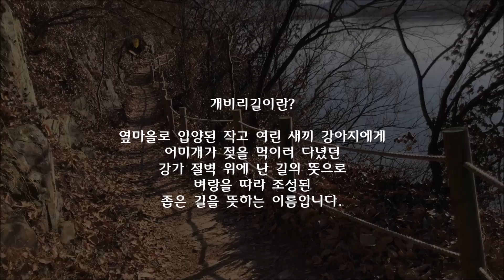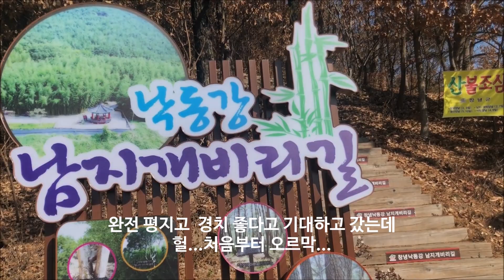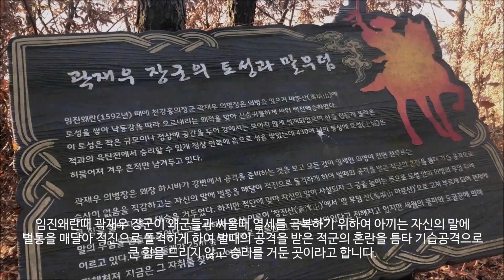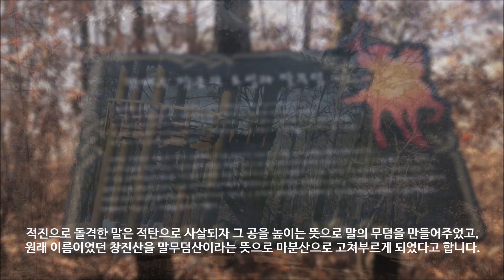로드매니저 박대표의 창녕 남지 개비리길 트레킹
경남에 숨어있는 명품트레킹코스를 소개합니다. 초보자도 쉽게 다녀올 수 있는 곳으로 인위적으로 만들어진 코스가 아니라 자연스럽게 만들어진 경치좋고, 공기좋은 명품트레킹코스였습니다.
Audionautix의 Landras Dream은(는) Creative Commons ttribution 라이선스 따라 라이선스가 부여됩니다. 아티스트